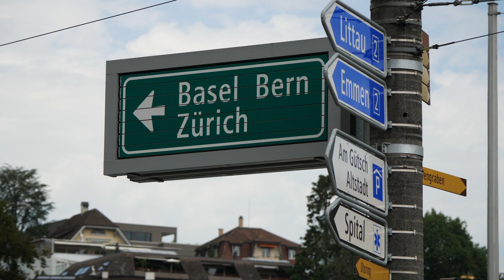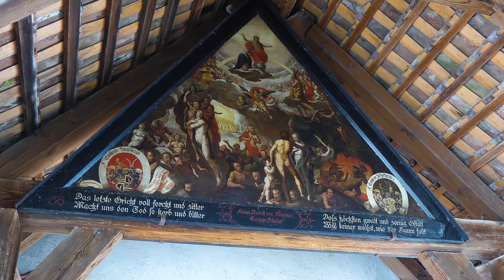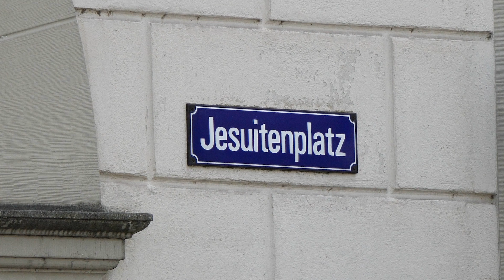Luzern in der Schweiz -Teil 1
Luzern, eine kompakte Stadt in der Schweiz, ist für ihre gut erhaltene mittelalterliche Architektur bekannt. Sie liegt inmitten schneebedeckter Gipfel am Vierwaldstättersee. Die farbenprächtige Altstadt wird im Norden von der 870 Meter hohen Museggmauer begrenzt, einem Befestigungswall aus dem 14. Jahrhundert. Die 1333 erbaute überdachte Kapellbrücke verbindet die Altstadt mit dem rechten Ufer der Reuss.